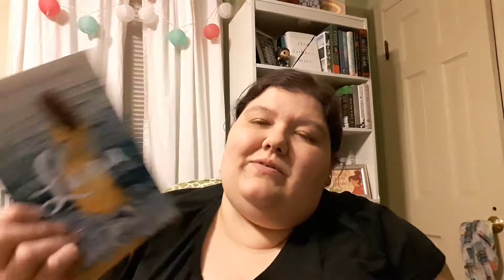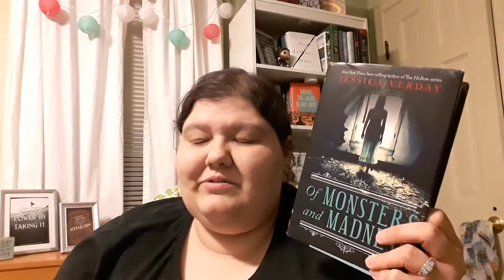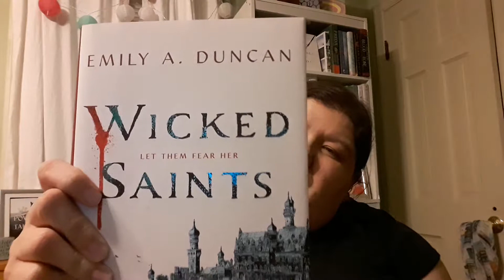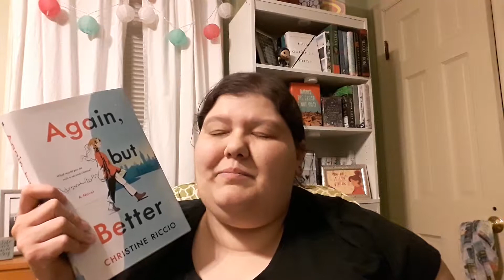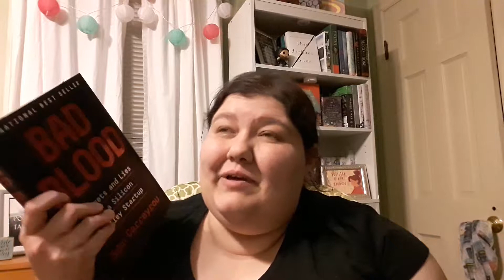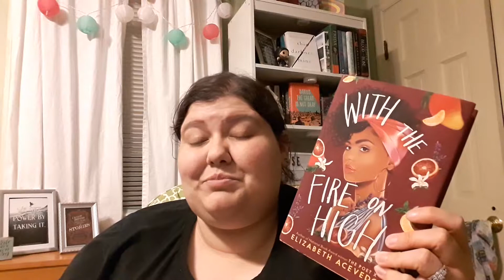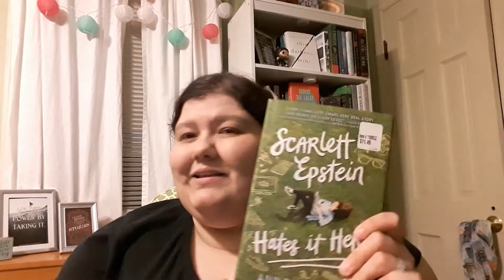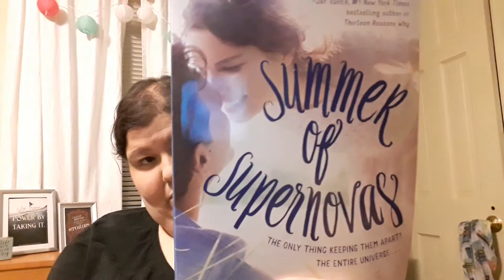May 2019 Book Haul